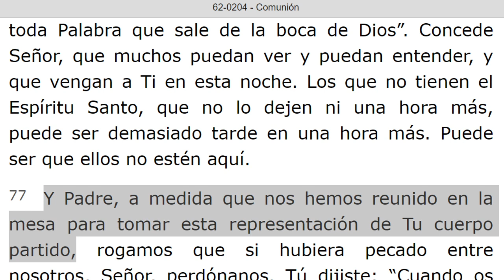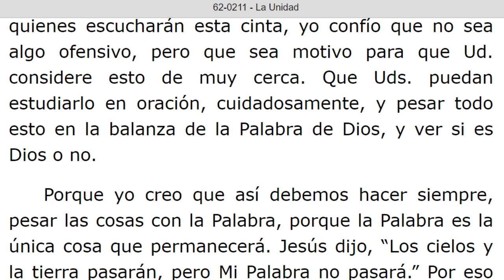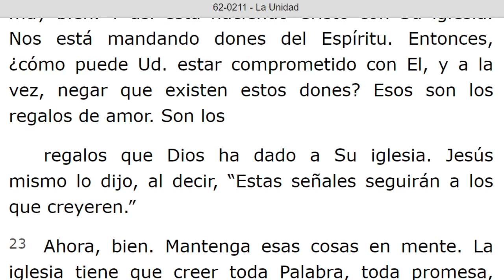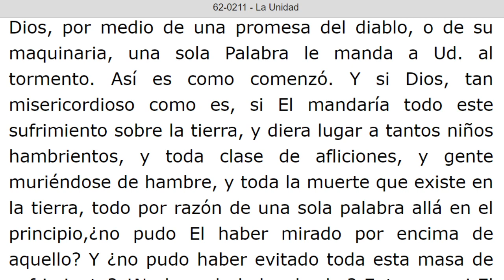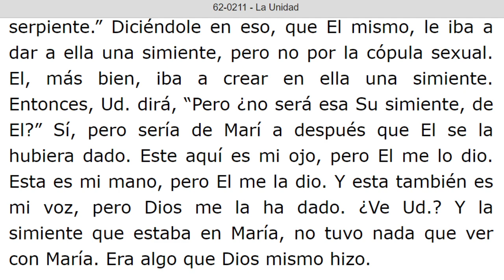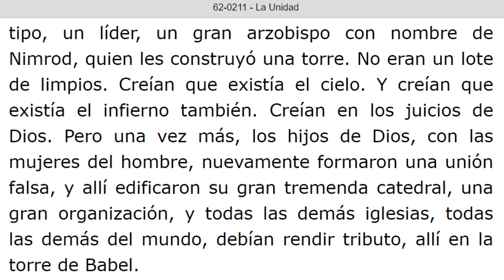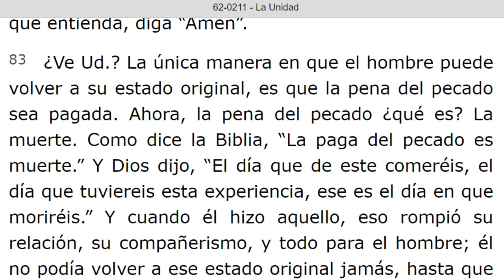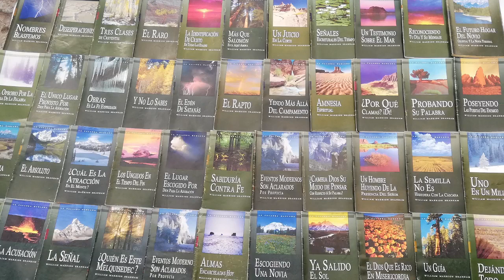LECTURA DE LOS MENSAJES DEL PROFETA !!ELIAS!! WILLIAN MARRION BRANHAM DESDE EL AÑO 1947 Hasta 1965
J e r e m i a s   50:
28. VOZ DE LOS QUE HUYEN  y ESCAPAN DE LA TIERRA  DE BABILONIA, PARA DAR EN SION LAS NUEVAS DE LA  RETRIBUCIÓN DE JEHOVÁ NUESTRO DIOS, DE LA VENGANZA DE SU TEMPLO.

=== INICIA: COMUNION - 62-0204. Párrafo: 77. TERMINA Párrafo: 84...
=== INICIA: LA UNIDAD - 62-0211...TERMINA Párrafo: 94...